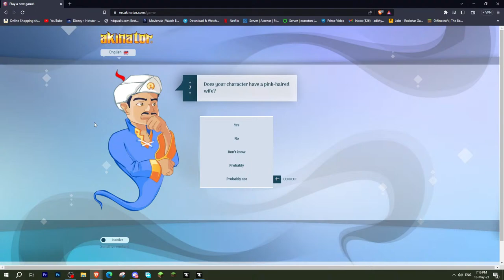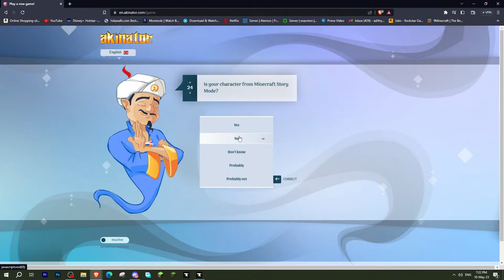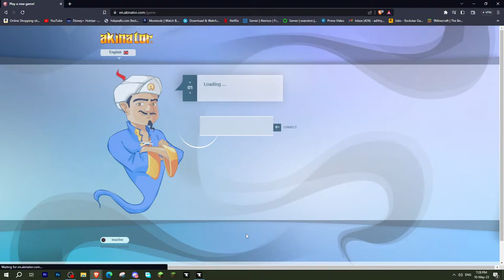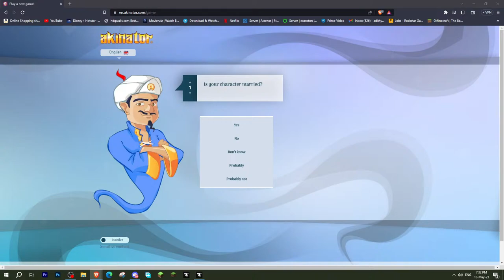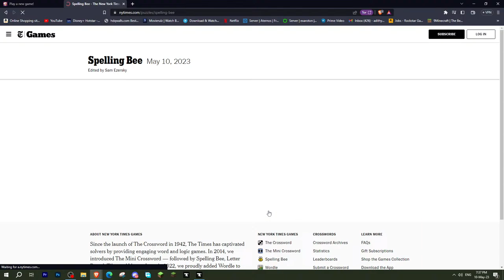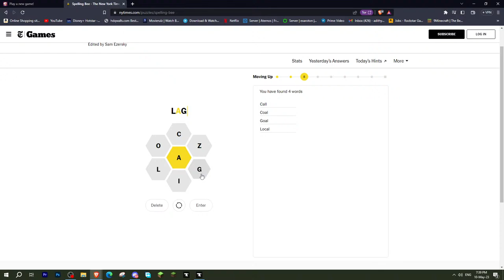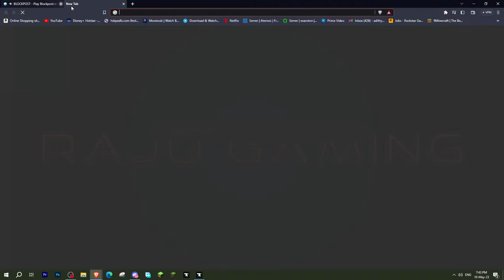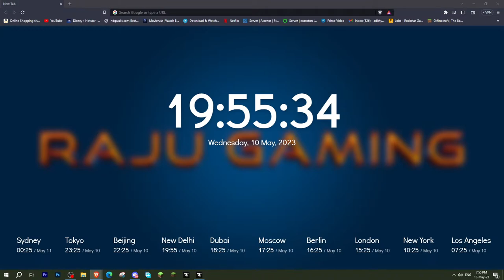Join My Minecraft Hardcore World | Raju Gaming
►Respect Moderators.

My PC Spec:
RAM: G.Skill Trident Z 16GB(8X2)
MOTHERBOARD: MSI Gaming X B450
GPU: Galax GTX 1650 Super 1Cick OC 4GB
STORAGE: SSD- 256GB and HDD- 2TB Seagate
PROCESSOR: AMD Ryzen 5 3600
PowerSupply: GIGABYTE 450W - 80 Plus Bronze
HEADSET: Red Gear Cosmo 7.1 Gaming headset
CABINET: Antec NX310
MOUSE: Logitech G402
KEYBOARD: Redgear Manta MT21 Gaming Keyboard
MOUSEPAD: AmazonBasics Extended Gaming Mouse Pad
MONITOR: Acer Nitro VG270P (27'Inch)

.Most important thing is do not forget to turn on the bell icon and keep it to all to get all the live stream and video notifications.